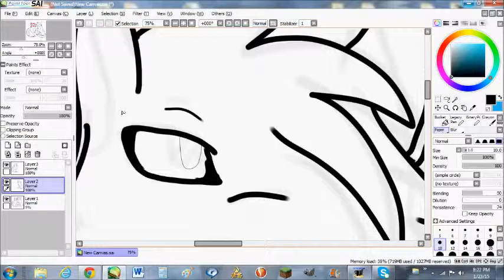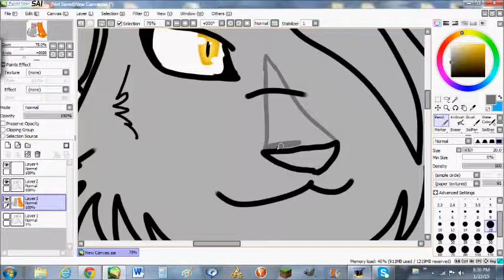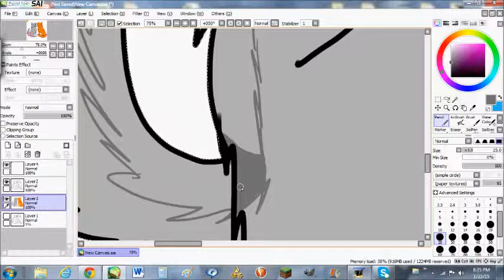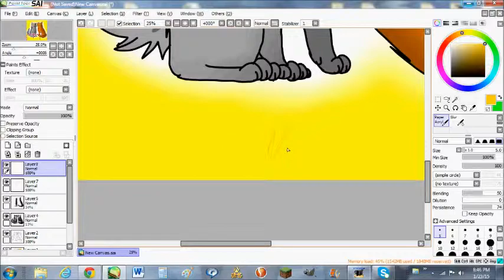Deputy and Leader- Speedpaint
Another Warrior Cat Speedpaint. You could obviously tell I was tired and bored when drawing this. I got lazy with the background .-.

The characters are Graystripe(gray one, duh) and Firestar (the one that looks like fire)

Oh, my god, I am so sorry for the long BRB when coloring Graystripe. My brother was pestering me because he wanted to go on the computer and show me stuff from his game, and my dad wanted me to go do a chore. Ayeyiyie... I need some sleep for God's sake.

Song: Wake Me Up
Program: Paint Tool SAI
Used: Wacom Drawing Tablet
Uploaded With: Windows Movie Maker
Recorded With: HyperCam 2